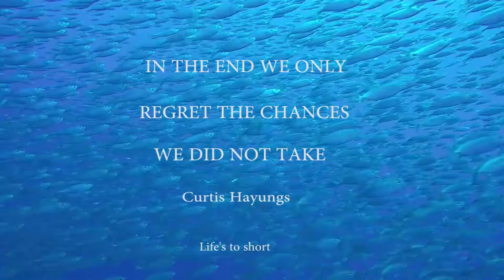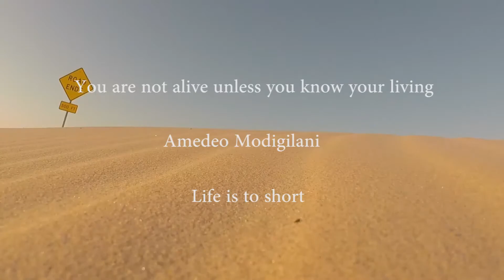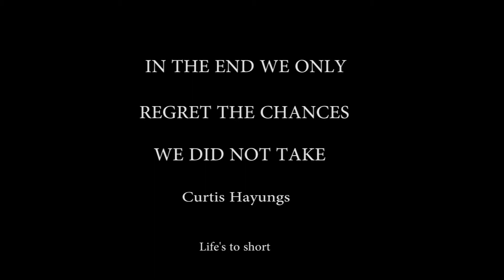My two year reel